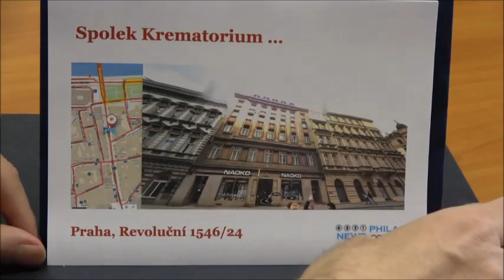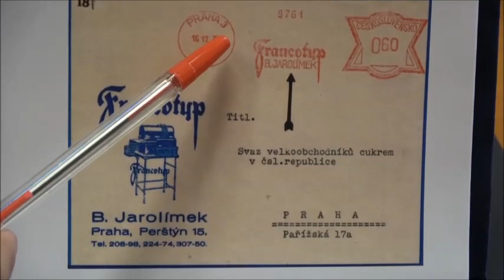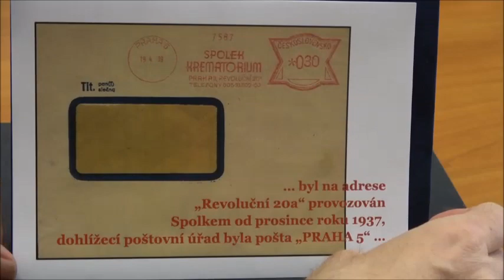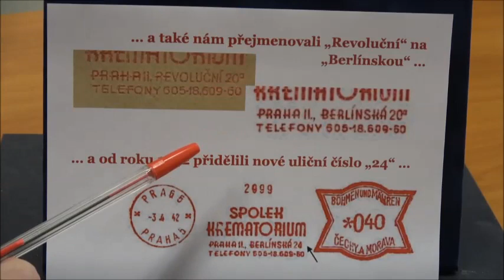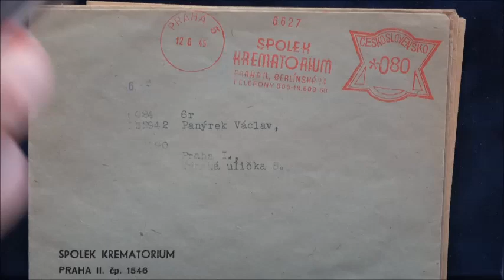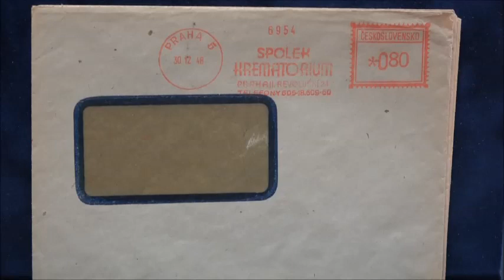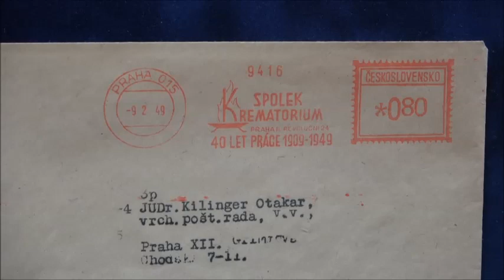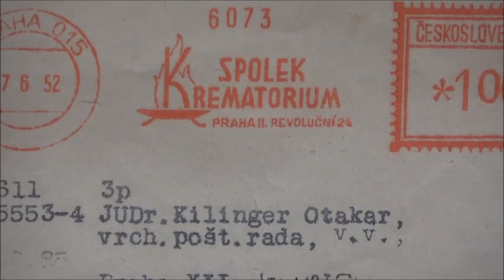Poštovní historie - Spolek Krematorium (1937-1953)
Trochu netradiční poštovně-historické téma - představení Spolku Krematorium jako uživatele poštovního výplatního stroje (tzv. "frankotypu") od druhé poloviny třicátých let, až do roku 1953, do měnové reformy.